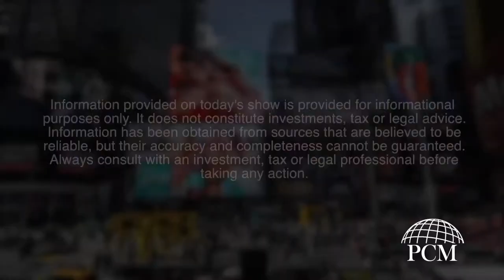Money Minutes: Tax Time with Bob Russo, CPA part 2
Continuing from our last episode, Ryan and Courtney are joined by Bob Russo, CPA, to talk about "Qualified Income Deductions" and what it can mean for you.